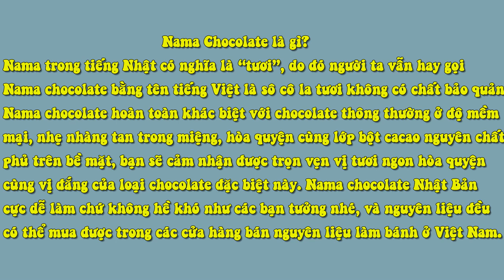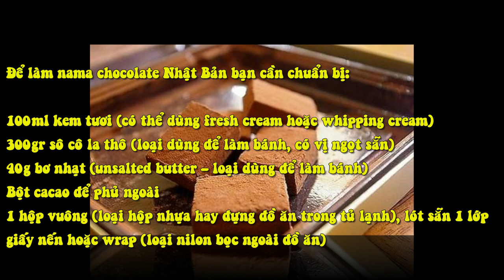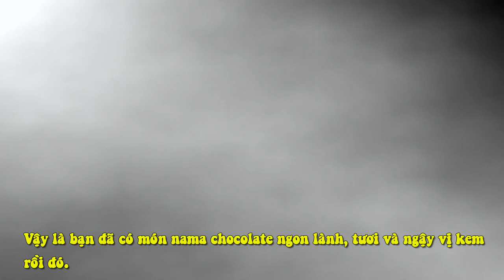Làm Nama Chocolate Nhật Bản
100ml kem tươi (có thể dùng fresh cream hoặc whipping cream)
300gr sô cô la thô (loại dùng để làm bánh, có vị ngọt sẵn)
40g bơ nhạt (unsalted butter – loại dùng để làm bánh)
Bột cacao để phủ ngoài
1 hộp vuông (loại hộp nhựa hay đựng đồ ăn trong tủ lạnh), lót sẵn 1 lớp giấy nến hoặc wrap (loại nilon bọc ngoài đồ ăn)

"Sô cô la thô bào mỏng (nếu dùng loại sô cô la chips thì không cần bào)

Nấu sôi whipping cream với lửa lớn, dùng phớ đánh trứng khuấy đều. Nhấc xuống, cho sô cô la vào đành đều cho đến khi tan hết. Sau đó cho bơ vào đánh đều một lần nữa cho đến khi tạo thành một hỗn hợp nhuyễn.

Đổ hỗn hợp vào khuôn vuông, dùng 1 lớp nylon phủ đè lên trên mặt để đẩy hết không khí ra ngoài để làm mịn mặt sô cô la. Sau đó cho vào tủ lạnh (ngăn đá thì 2 tiếng, ngăn lạnh thì để qua đêm).

Khi sô cô la đã cứng lại thì lấy ra. Đổ một lớp cacao xuống dưới giấy lót, lột lớp wrap rồi úp lên lớp cacao. Sau đó lột nốt lớp nylon phủ bên dưới rồi dùng rây rắc bột cacao còn lại lên làm lớp phủ.

Vậy là bạn đã có món nama chocolate ngon lành, tươi và ngậy vị kem rồi đó.

Thành phẩm

Nama chocolate là loại bánh ngon, dễ ăn cũng là gợi ý tặng quà Valentine hay ho để bạn tặng người ấy. Cách làm nama chocolate không quá khó đúng không. Bạn làm xong bánh nama, bỏ vào hộp giấy gói lại, thắt nơ chắc chắn sẽ khiến người ấy bất ngờ.

Bánh nama chocolate với vị ngọt vừa phải, độ thơm dịu từ sô cô la chắc chắn sẽ giúp bạn và người ấy gắn kết tình yêu hơn nhân dịp Valentine. Bên cạnh cách làm nama chocolate nguyên chất, bạn cũng có thể làm nama chocolate vị trà xanh hoặc vị cam cũng rất ngon đấy nhé!